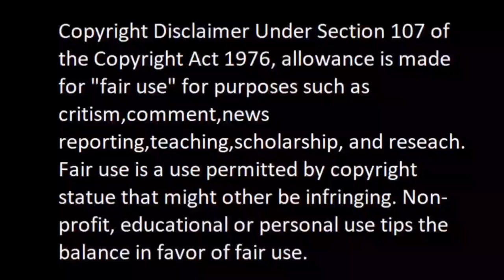The GOAT 🐐😎 The Magician's magical shots